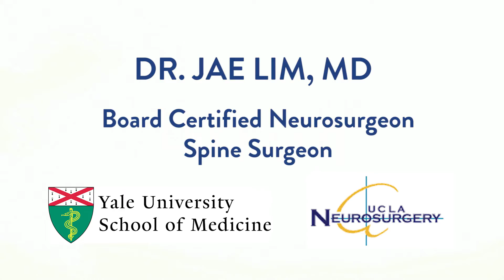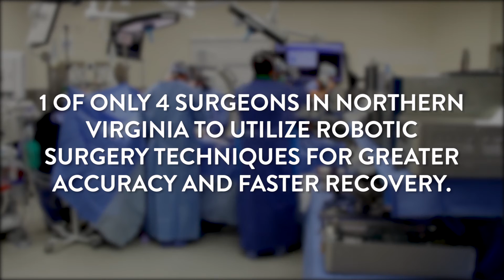Dr. Jae Lim, MD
Dr. Lim specializes in minimally invasive spine surgery, and robotic spine surgery for exceptional accuracy and rapid recovery times.